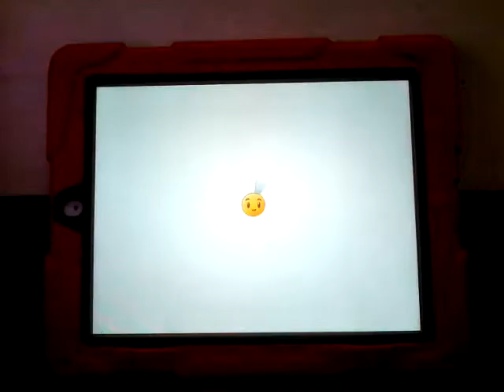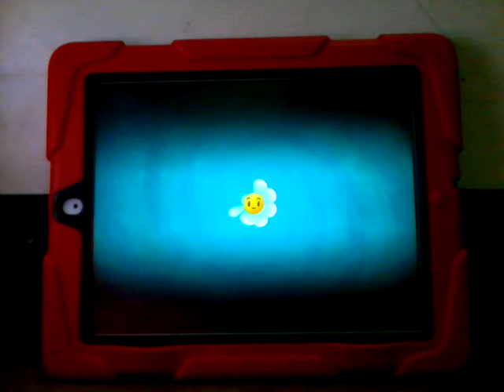Plants vs Zombies 2 Piñata Party 3/9/15 Toughest Challenge #4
Piñata Parties Everyday.
And also 100 Ways to Die, even Five Nights at Freddy's.